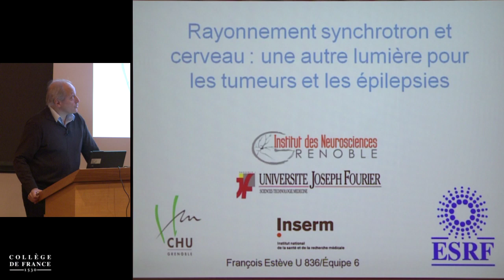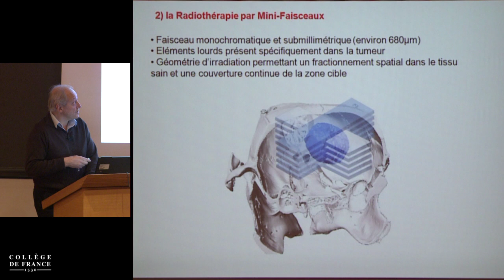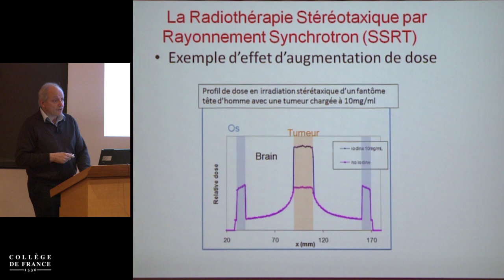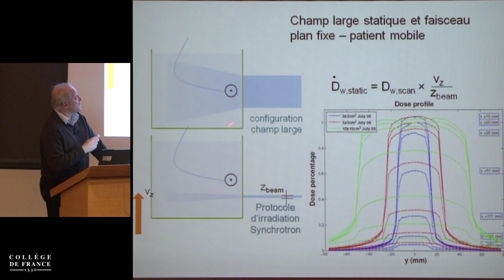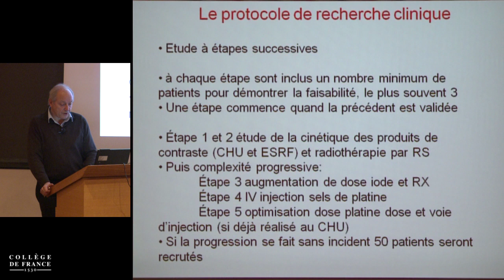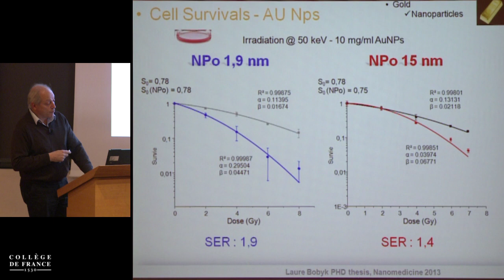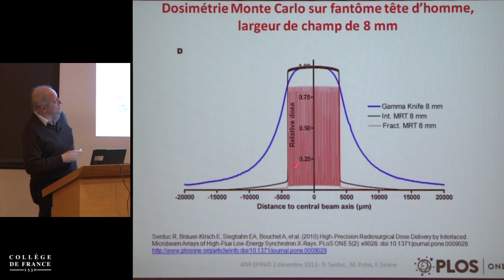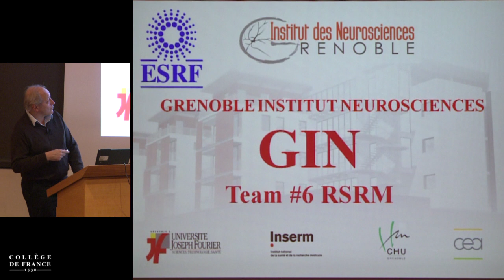Interfaces : chimie des matériaux-biologie-médecine (8) - Clément Sanchez (2013-2014)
Enseignement 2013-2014 : Interfaces : chimie des matériaux-biologie-médecine
Séminaire du mercredi 4 décembre 2013 : Rayonnement synchrotron et cerveau : une autre lumière pour les tumeurs et les épilepsies

Intervenant(s) : François Estève